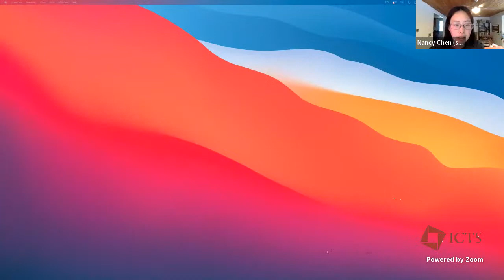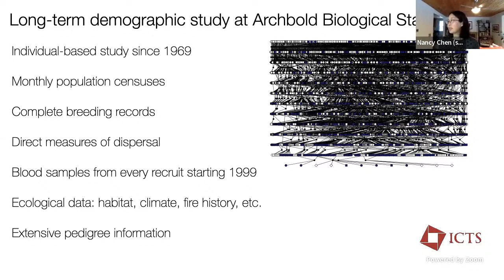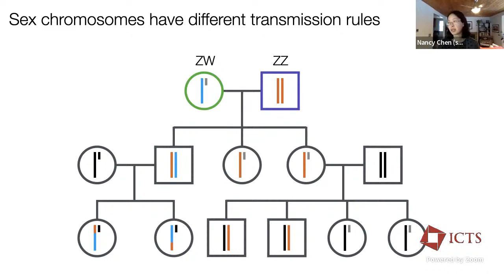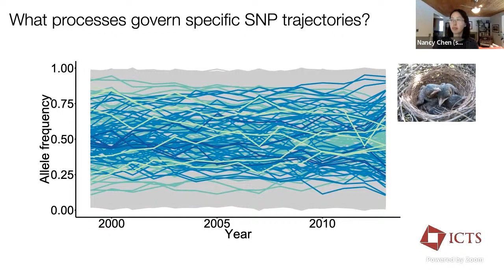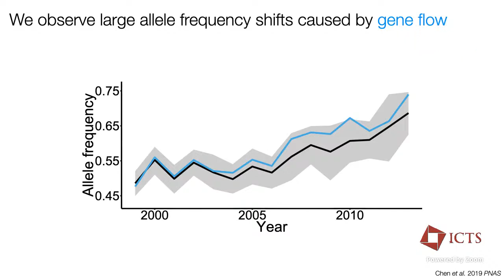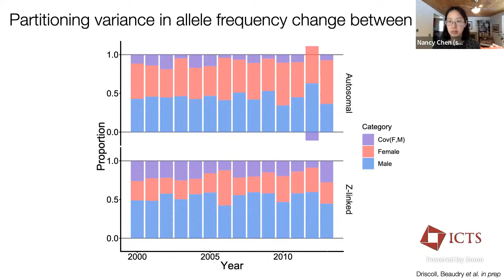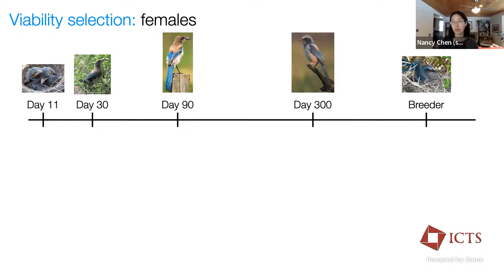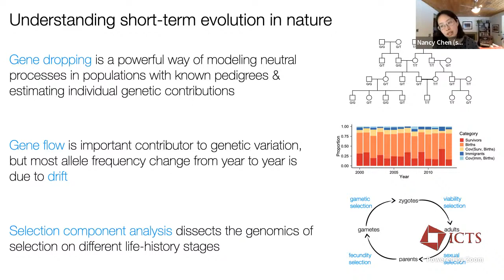Tracking Short-term Evolution in a Pedigreed Wild Population (Lecture 3) by Nancy Chen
PROGRAM

FIFTH BANGALORE SCHOOL ON POPULATION GENETICS AND EVOLUTION (ONLINE)

ORGANIZERS: Deepa Agashe (NCBS, India) and Kavita Jain (JNCASR, India)

DATE: 17 January 2022 to 28 January 2022

VENUE: Online

No living organism escapes evolutionary change, and evolutionary biology thus connects all biological disciplines. To understand the processes driving evolution, we need a theoretical framework to predict and test evolutionary changes in populations. Population genetic theory provides this basic framework, integrating mathematical and statistical concepts with fundamental biological principles of genetic inheritance, selection, mutation, migration and random genetic drift. Population genetic models allow us to make quantitative predictions that can inform an experimentalist while designing new experiments, and give us a deeper understanding of how evolution works. This School will cover topics such as evolutionary rescue, mechanisms and dynamics of molecular evolution, microbial range expansions and the use of pedigrees in population genetics. For each topic, lectures will begin with basic concepts and end with recent advances in the field. A series of research seminars will also introduce participants to ongoing research in evolutionary biology in India.

0:00:00 Start
0:00:18 Introduction
0:00:47 Preface
0:01:06 Evolution can occur over just a few generations
0:01:56 What about short-term evolution at the gnomic level?
0:02:55 How to study the evolutionary processes that change allele frequencies
0:03:46 The population pedigree permits direct observation of the processes that change allele frequencies
0:04:50 Some long-term demographic studies have nearly complete population pedigrees
0:06:12 Population genetics with pedigrees: contemporary evolution in natural populations
0:06:51 Florida Scrub-Jay (Aphelocoma coerulescens)
0:08:43 Long-term demographic study at Archibold Biological Sta
0:11:57 High variance in lifetime reproductive success
0:13:26 Genealogical contributions over time
0:15:55 Genealogical contributions are higher than genetic contributions
0:18:41 Expected genetic contributions of males & females
0:20:46 Males & females have different expected genetic contribution on the Z chromosome
0:21:18 High and decreasing levels of immigration into the population
0:22:25 Expected genetic contribution of immigrants since 1990
0:23:29 Contributions of male & female immigrants differ for autosomal Z-linked loci
0:29:16 Variation in individual genetic contributions over time underlies allele frequency change
0:29:42 What processes govern specific SNP trajectories?
0:32:49 We observe large allele frequency shifts caused by gene flow
0:40:34 Testing for short-term selection
0:42:33 Partitioning variance in allele frequency change
0:49:30 Partitioning variance in allele frequency change
0:50:28 Summary of first part
0:52:07 Selection can act at different stages of the life cycle
0:53:12 Selection component analysis tests for selection at different life-cycle stages
0:54:42 Gametic selection
0:55:03 A full likelihood approach for testing for gametic selection
0:55:52 Two gametic selection hits
0:57:28 Selection component analysis
0:57:39 Testing for viability selection, sexual selection, & fecundity
0:59:27 Viability selection: females
1:02:03 Fecundity selection
1:03:07 Selection can act at different stages of the life cycle
1:04:52 Some evidence of life-history trade-offs
1:06:23 Wrapping Up
1:08:18 Acknowledgments
1:08:43 Q&A
1:10:32 Thank You